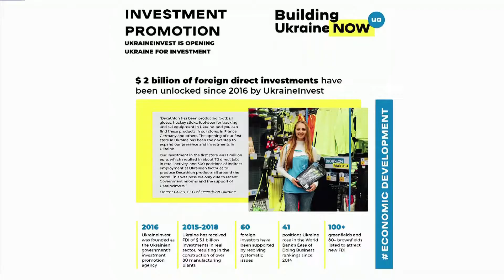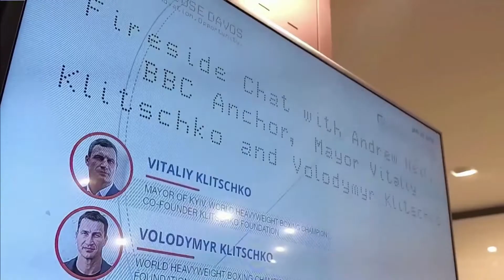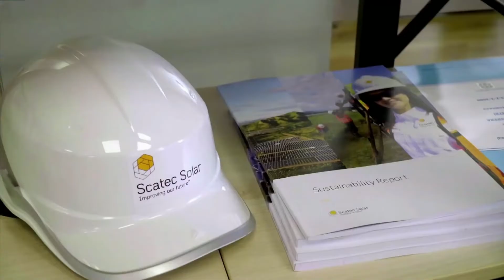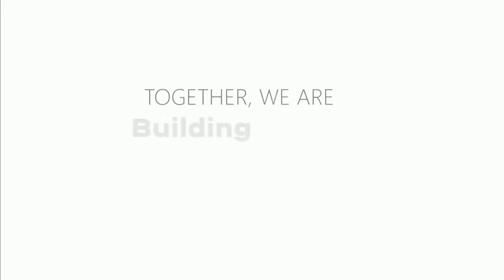Ukraine’s Investment Attractiveness | Special From Toronto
Ms Ulyana Khromyak, Deputy Chairwoman of the Supervisory Board of UkraineInvest, tells about Ukraine’s investment attractiveness and the ways to boost it at the Ukraine Reform Conference in Toronto, Canada.